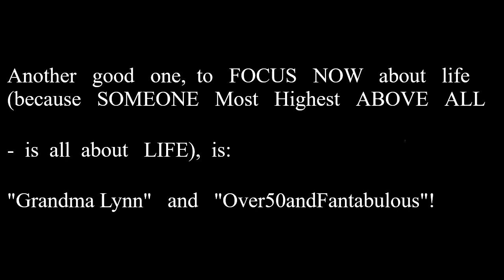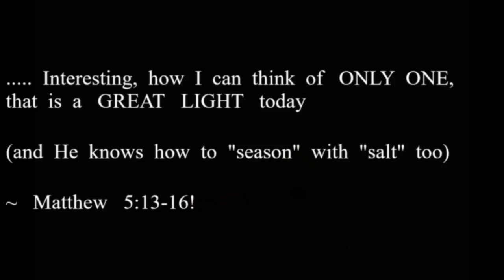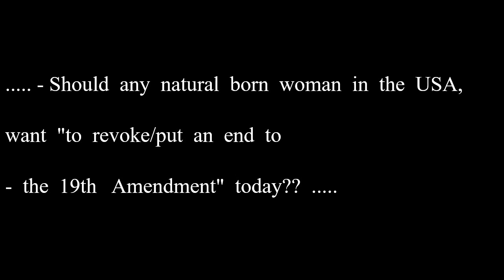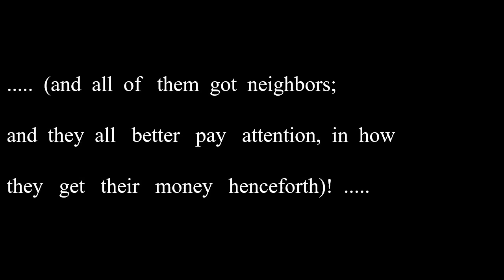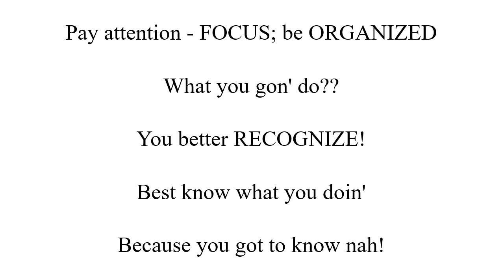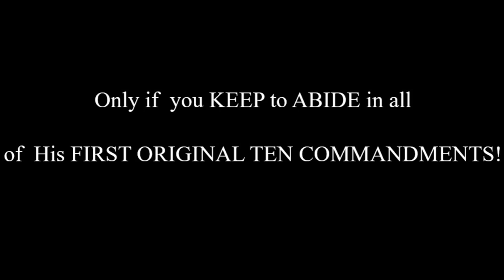There's a lot of seasonings in TheWorld today, but who got "SALT;" and what up, 19thAmendment??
Of course, there are salty ones that are out there nowadays, but where are the ones out there - that are seasoned JustRight??